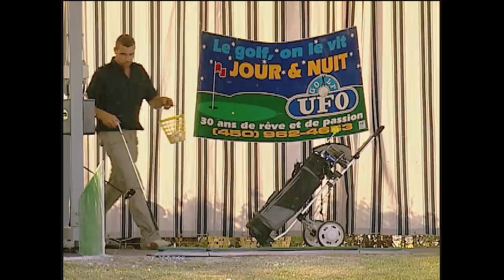Best of Golf Pranks | Just For Laughs Compilation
This video is for anyone who doesn't have the patience to watch professional golf. All the fun of looking at the equipment and the outfits, and none of all the pesky "playing".